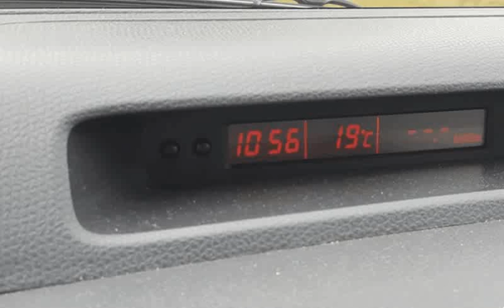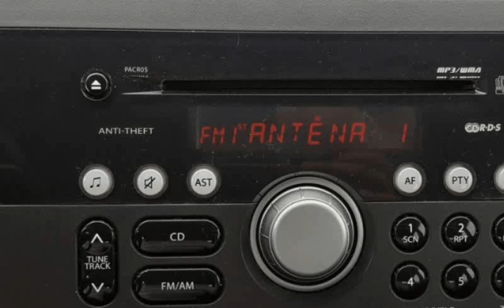Suzuki Swift 1.3 DDiS Sport para Venda em Tribalcar . (Ref: 373848)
Suzuki Swift 1.3 DDiS Sport para Venda em Tribalcar . (Ref: 373848) do ano 2010 com 110000 Kms.Susuki Swift DDIS Sport de 2010, viatura semi nova, apenas 110000kms, equipado com ar condicionado, jantes liga leve, rcd, comandos no volante, motor económico, muito bonito. O preço mencionado já inclui preparação da viatura, revisão geral preconizada pela marca e garantia total, tudo isto efetuado nas nossas oficinas Bosch Car Service. Para qualquer esclarecimento sobre a viatura, simulação de crédito ou outro assunto estamos disponíveis via e-mail ou tlm. Estamos abertos todos os dias das 9:00 ás 20:00h e aos fins de semana das 9:30 ás 19:00h. .Todos os dados e disponibilidade carecem de confirmação junto do vendedor.